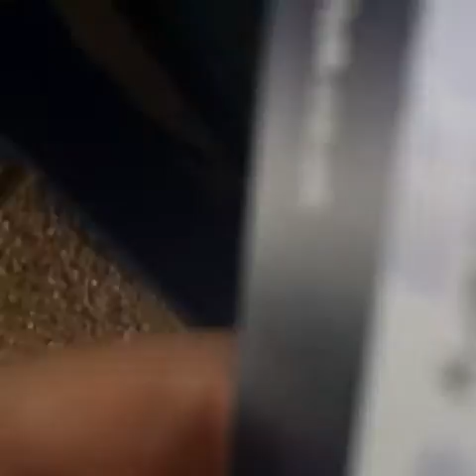awaydays4 ROSS COUNTY V PARTICK THISTLE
Good trip to Dingwall . Got some footage and a shit result .